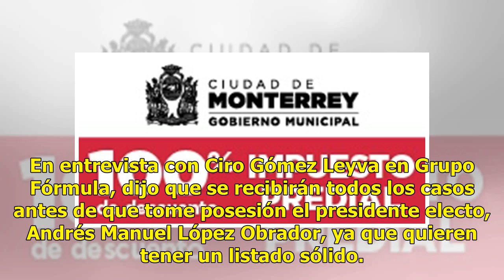Preparan lista de personas que podrían recibir amnistía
México.- Olga Sánchez Cordero, propuesta por el presidente electo para ocupar la Secretaría de Gobernación (Segob), indicó que a partir del próximo 1 de diciembre se dará a conocer el listado de las personas que podrían recibir la amnistía que se plantea para presos políticos. En entrevista con Ciro...